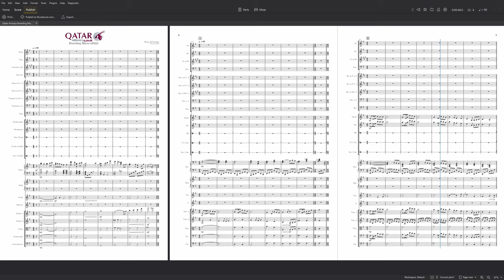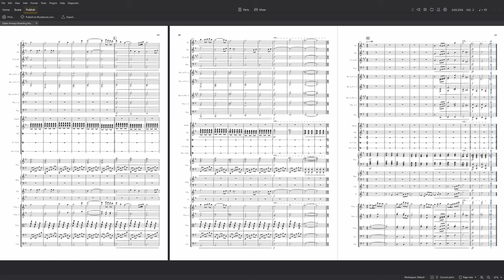Qatar Airways Boarding Music (2022) - Orchestral Arrangement / Score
Qatar Airways boarding music from 2022, composed by Dana Al Fardan, arranged for symphony orchestra.

Played back using MuseScore 4's Muse Sounds library.

Instrumentation:

Flute
Oboe
Clarinet
Bassoon
Horn in F 1&2
Horn in F 3&4
Trumpet in B♭ 1&2
Trombone 1&2
Tuba
Glockenspiel
Vibraphone
Bass Drum
Crash Cymbal
Suspended Cymbal
Piano
Harp
Solo Violin
Soprano
Violins 1
Violins 2
Violas
Violoncellos
Contrabasses